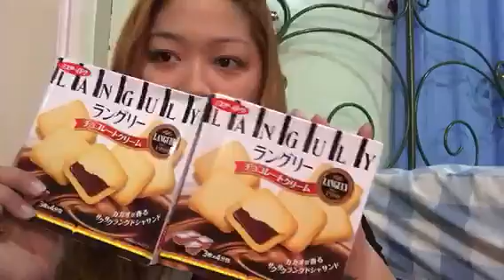MALAYSIA, THAILAND AND HONG KONG MINI HAUL - CamzDabu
MALAYSIA, THAILAND AND HONG KONG MINI HAUL